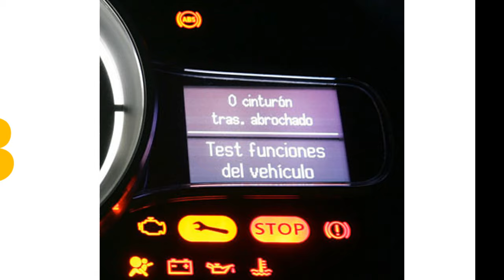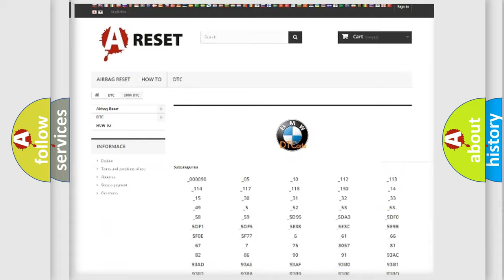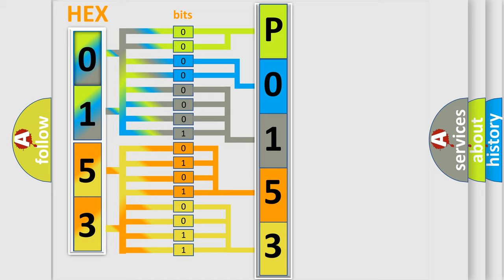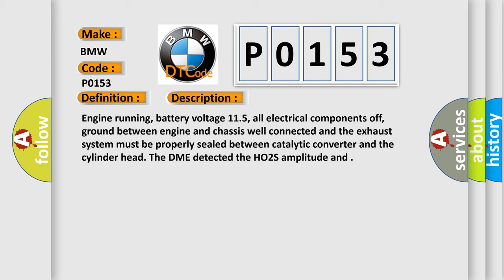DTC BMW P0153 Short Explanation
Contents:
0:21 Basic DTC analysis according to OBD2 protocol standard.
1:48 Insight into programming
2:58 A diagnostically understandable description of the Diagnostic Trouble Code
3:05 Basic error definition

Make:
BMW
Code:
P0153
Definition:
HO2S (Bank 2 Sensor 1) Circuit Slow Response
Description:
Engine running, battery voltage 11.5, all electrical components off, ground between engine and chassis well connected and the exhaust system must be properly sealed between catalytic converter and the cylinder head. The DME detected the HO2S amplitude and
Cause:
HO2S is contaminated (due to presence of silicone in fuel)
Leaks present in the exhaust manifold or exhaust pipes